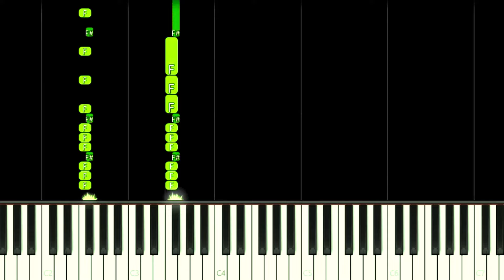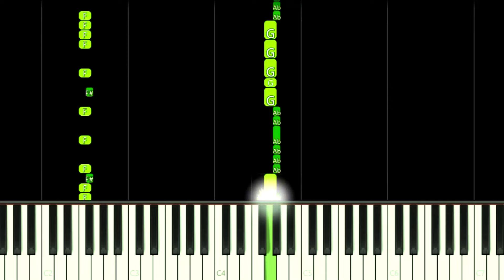That's Not My Neighbor Song | OPEN THE DOOR - EASY Piano Tutorial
How to play That's Not My Neighbor Mobile Game Song "Open The Door" feat DayumDahlia by longestsoloever on this EASY Piano Tutorial!
Como tocar a música do jogo de celular That's Not My Neighbor Meme Song "Open The Door" feat DayumDahlia por longestsoloever neste Tutorial FÁCIL de Piano!